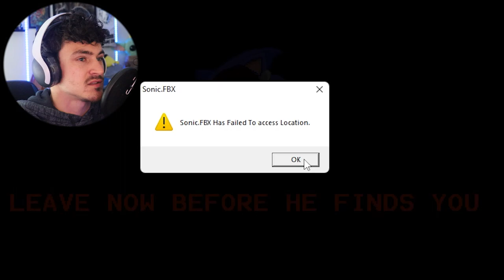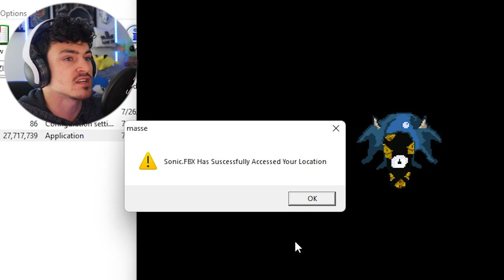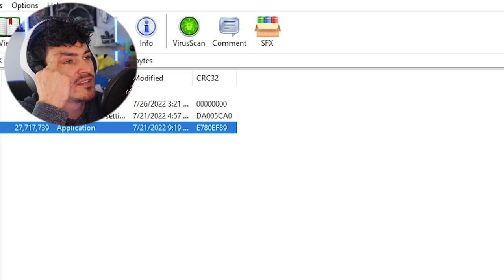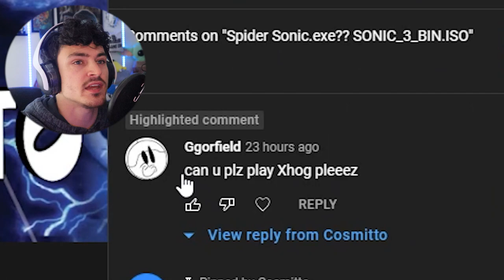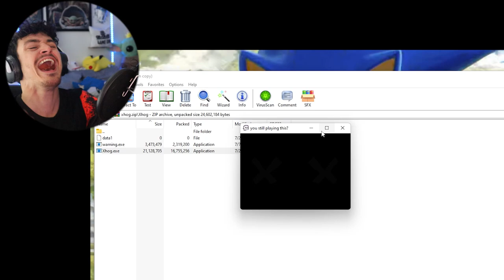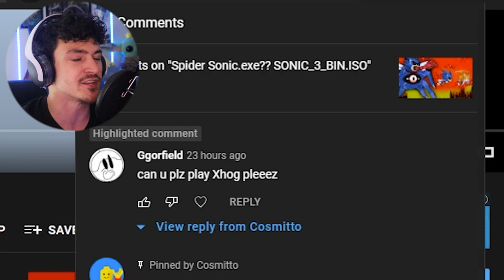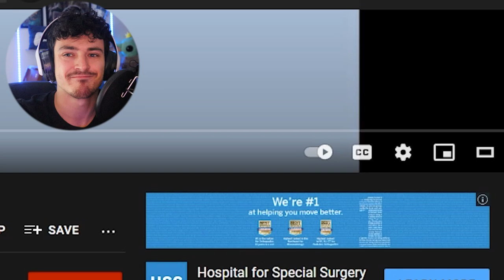Sonic.FBX and Xhog.exe! *MAJOR JUMPSCARES*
2 Games, 1 man, many jumpscares. I hate that I get scared SO EASILY but you guys enjoy it so why not! Besides, these games were both interesting! I love where its going in the EXE world!

00:00First Game
06:33 FIRST  WARNING
06:41 Lights Stop
07:59 SECOND WARNING
08:20 Lights Stop